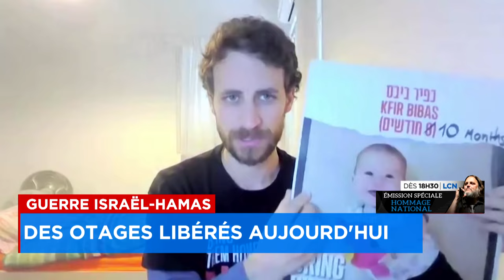La trêve prolongée à Gaza, de nouvelles libérations attendues: explications 12h